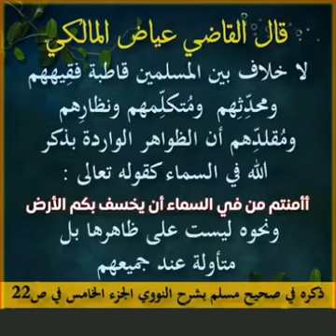تفسير قول اللّٰه تعالى { أَأَمِنتُم مَّن فِي السَّمَاءِ أَن يَخْسِفَ بِكُمُ الْأَرْضَ }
فائدة مهمة عظيمة في تنزية الله تعالى في تفسير قول الله تعالى { أَأَمِنتُم مَّن فِي السَّمَاءِ أَن يَخْسِفَ بِكُمُ الْأَرْضَ }